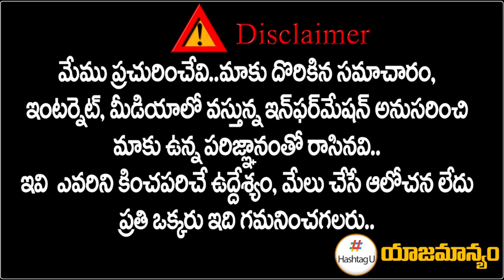బీజేపీ రాష్ట్ర అధ్యక్షుడి మార్పు పై కిషన్ రెడ్డి రియాక్షన్ | Telangana Politics | Bandi | HashtagU